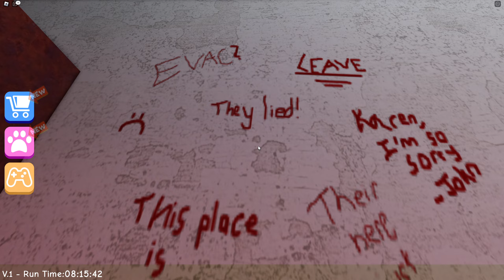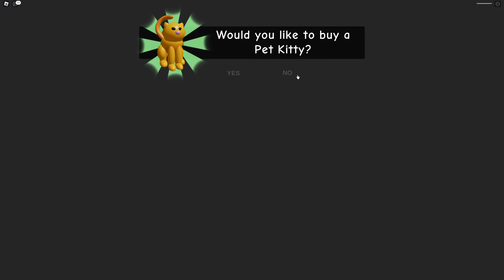Roblox Escape Miss Ani Tron!!